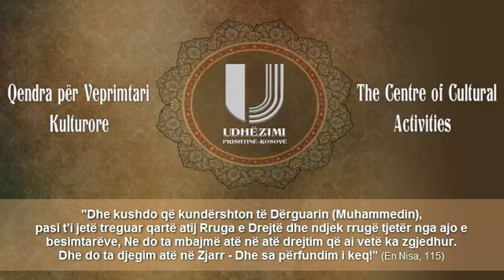IMAMATI - Nuk pranohet namazi i burrit pas një gruaje (Pjesa 6)